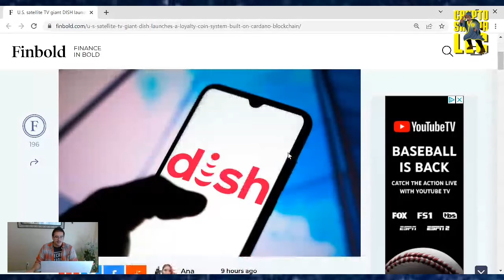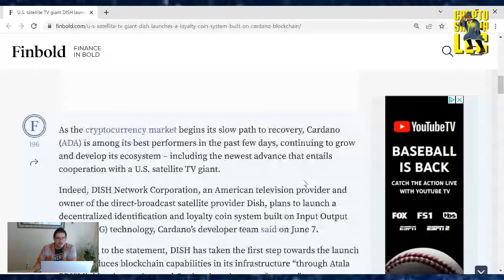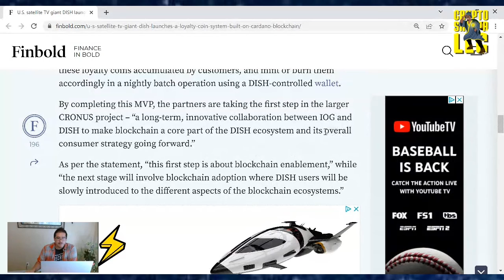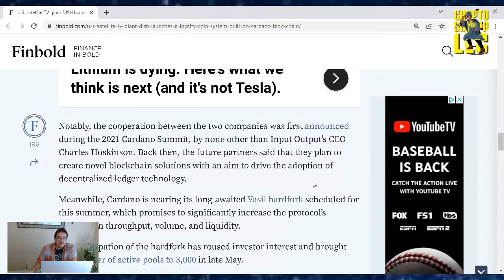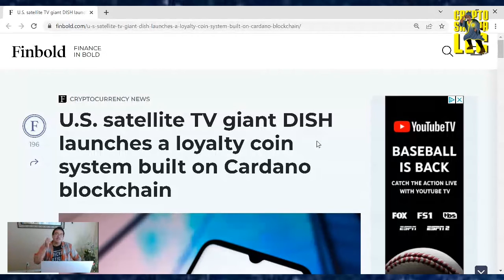U.S. satellite TV giant DISH launches a loyalty coin system built on Cardano blockchain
TruthSocial: @cryptosherpa